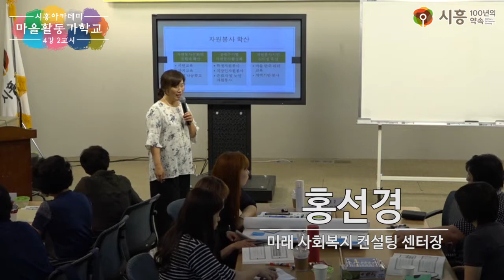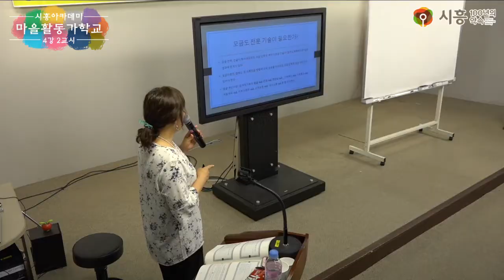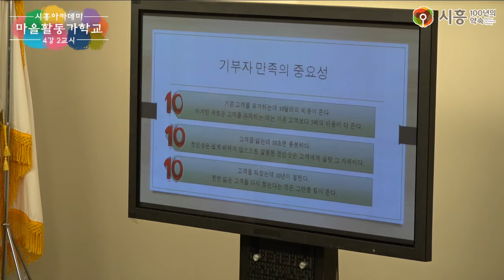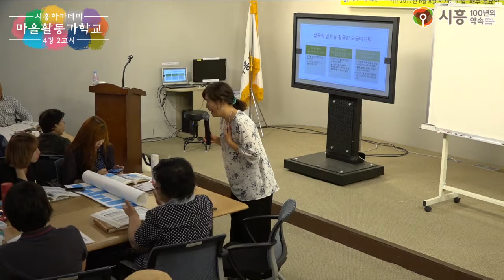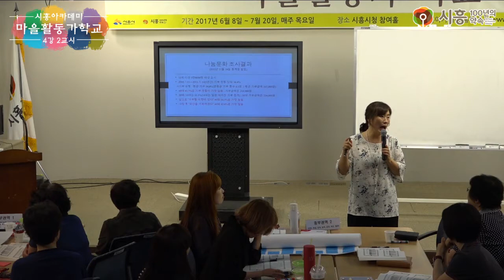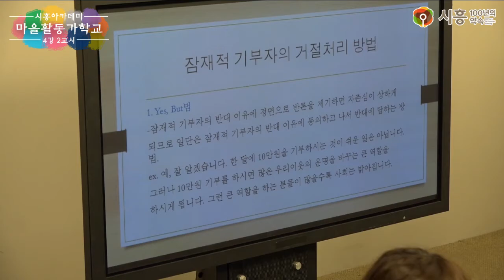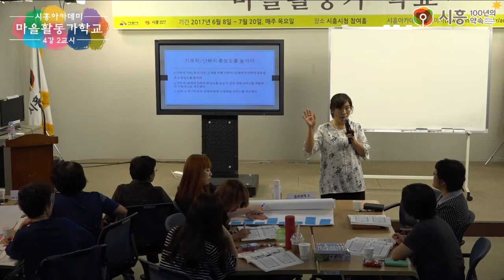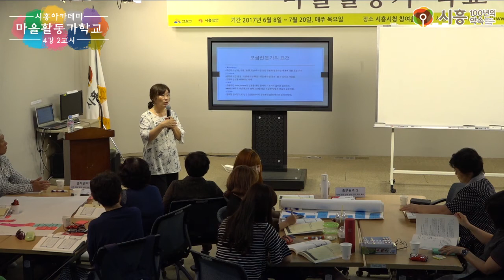[시흥아카데미] 마을활동가학교 4강2교시 「지역공동체 나눔 활성화를 위한 방안 모색」 - 홍선경(미래 사회복지 컨설팅 센터장)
[시흥아카데미] 마을활동가학교 4강 2교시 「지역공동체 나눔 활성화를 위한 방안 모색」 - 홍선경(미래 사회복지 컨설팅 센터장)

내 용 : 지역공동체 나눔 활성화를 위한 방안 모색

강 사 : 홍선경 / 미래 사회복지 컨설팅 센터장

촬영일시 : 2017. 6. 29 (목)

■ 학교장 : 홍선경 / 미래 사회복지 컨설팅 센터장

■ 촬영 : 권유주

■ 편집 : 권유주

■ 제작 : 시흥시